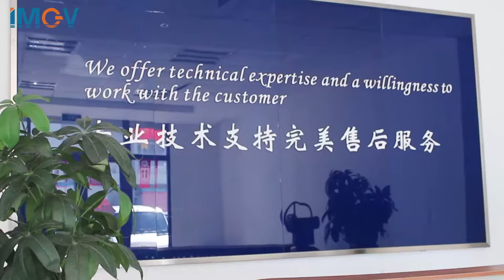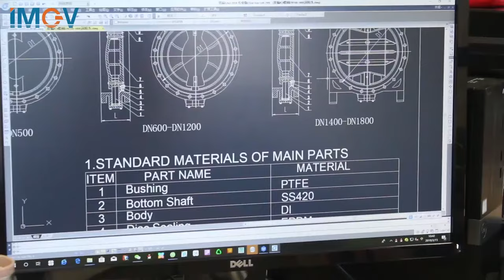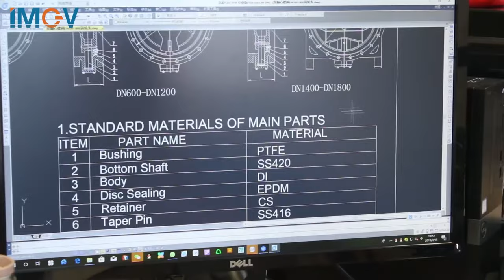IMGV Production process of butterfly valve and gate valve in valve factory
IMGV Professional production and manufacturing equipment, mainly producing butterfly valve and gate valve  DIN BS5163 standard